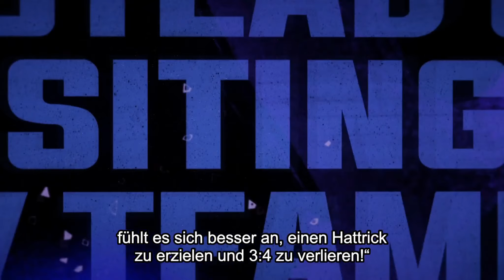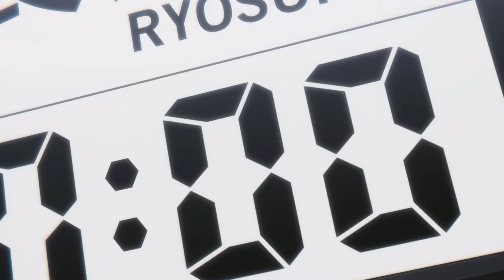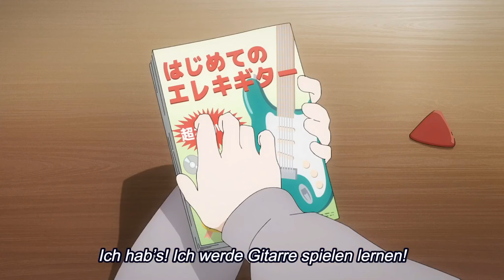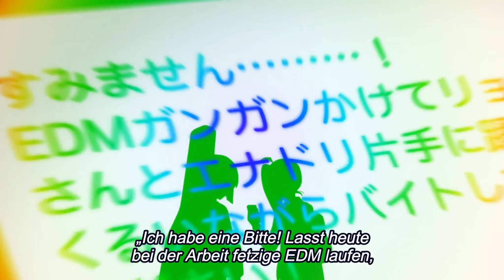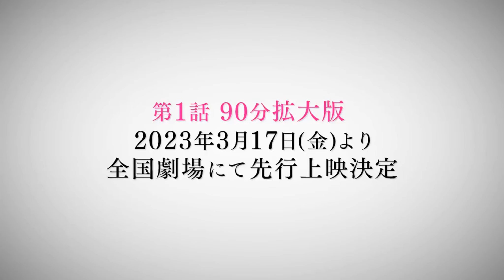Anime der Fall-Season 2022 | Empfehlung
Und da sind sie. Die letzten Anime des Jahres aus der Fall Season #2022 sind durch und wie immer gibt es hier die Übersicht über die besten des letzten Vierteljahres. Es gibt mal wieder aus jedem Genre etwas, sogar dem Mecha-Genre dieses mal.

- Welcome to Demon School! Iruma-kun
- Bleach TYBW (eigentlich Disney, aber bis zu diesem Zeitpunkt noch nicht veröffentlicht)

0:00 Intro
2:38 Fortsetzungen
5:03 Yama no Susume & Do It Yourself
8:08 Romantic Killer
10:58 Eminence in Shadow
13:38 Raven of the Inner Palace
15:56 Chainsaw Man
18:51 Bluelock
20:54 Gundam: Witch of Mercury
24:05 Bocchi the Rock
27:29 Akiba Maid War
31:59 Outro